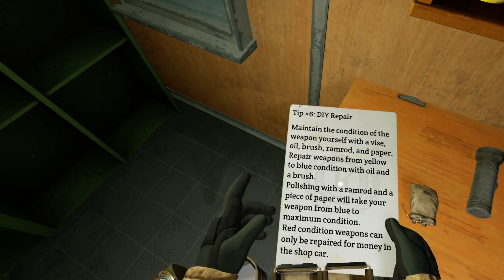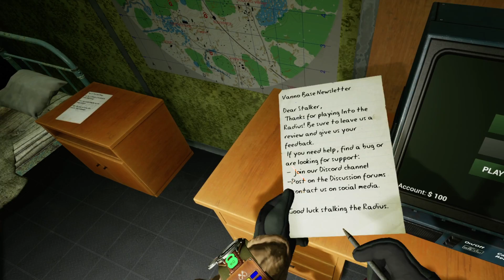Into The Radius (first play through) Tutorial and first Mission Prologue before Alpha branch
Hey guys! brought Into the radius the other day so this is the first time me jumping into the game as always its raw footage (need better editing software) dont a tiny bit of the shooting range then did the tutorial and first mission :) leave a like and ill upload more